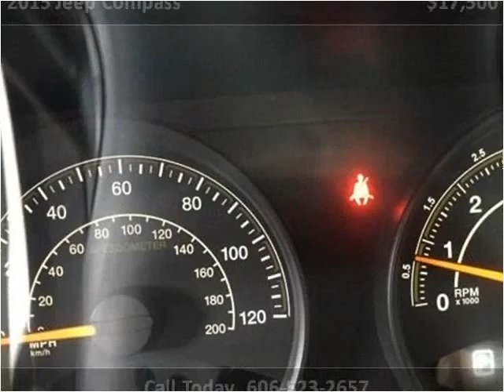2015 Jeep Compass Used Cars Corbin KY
This 2015 Jeep Compass is available from Tim Short Auto Mall.